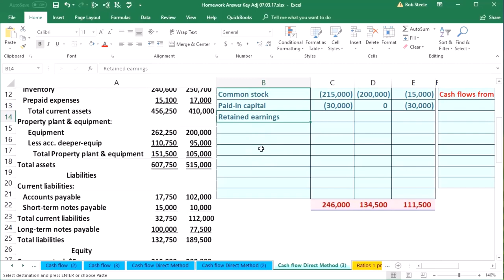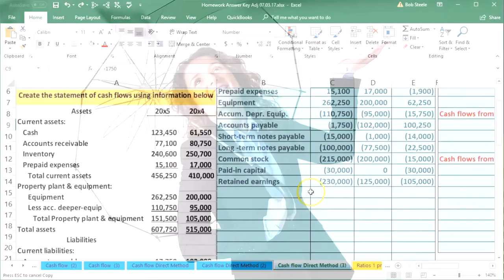Investing Activities: Cash Paid & Equipment and Accumulated Depreciation Statement of Cash Flows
📊 Investing Activities: Cash Paid, Equipment, & Accumulated Depreciation | Statement of Cash Flows

In this video, we dive into the impact of investing activities on the Statement of Cash Flows, focusing on cash paid for equipment and accounting for accumulated depreciation. Learn how these adjustments influence the cash flow from investing activities section. Ideal for accounting students and professionals looking to sharpen their cash flow analysis! 🛠️💵